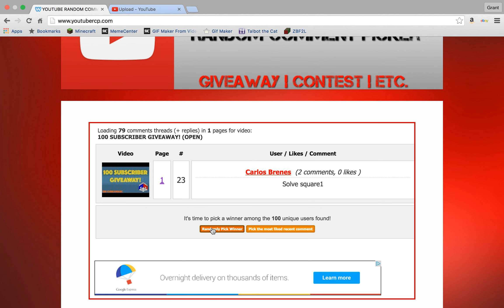100 Subscriber Contest Results!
The Cubeaholic

I’m a speedsolver from the San Francisco area, California.  I average 15.xx on 3x3, 4 - 5 on 2x2, 32 on 3x3 OH, and 5 mins on 3BLD, but I rarely do that event at home.

Thanks!